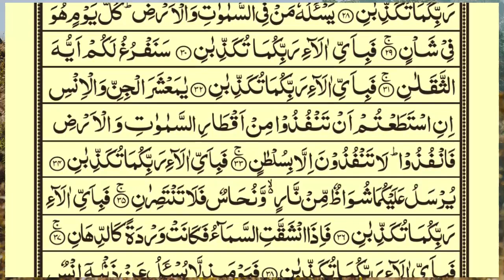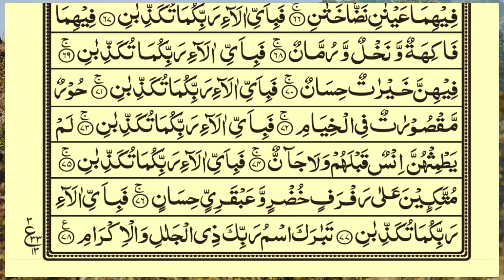surah ar-rahman beautiful recitation | SURAH RAHMAN سورة الرحمن | RELAXING QURAN RECITATION | Ep38